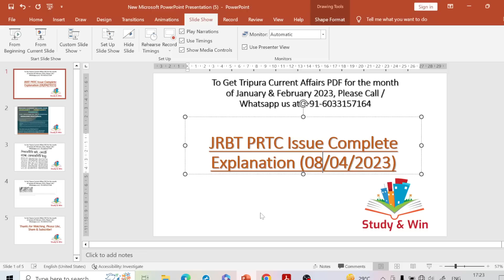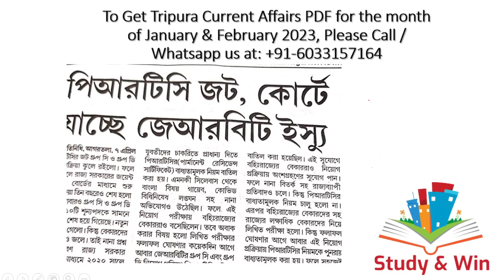JRBT Interview New Update | JRBT Interview Latest Issue | PRTC Issue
In this video we have discussed about the latest news article published in a reputed Bengali newspaper regarding JRBT Interview issue. We have cleared all your doubts in the video! Do continue your preparation for the interview!

Good News For All ! We have launched our Third Premium PDF of the year with Tripura Current Affairs of March Month, 2023! Each and every information on Tripura Current Affairs is covered in the PDF! It is equally important for JRBT Interview / TPSC Combined Mains / TCS-TPS / Tripura Engineering Service Exam / Excise Sub-inspector / Fireman / Driver / Stenographer / Special Executive / LDC & all upcoming Competitive Exams and Interviews of Tripura!